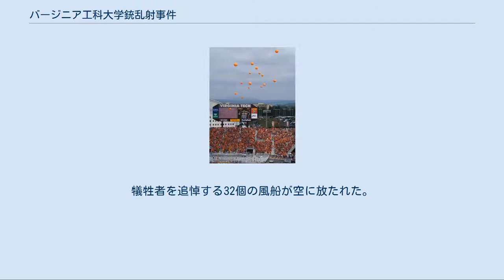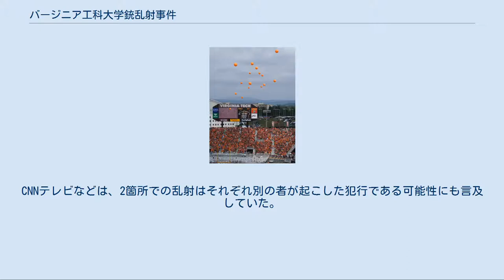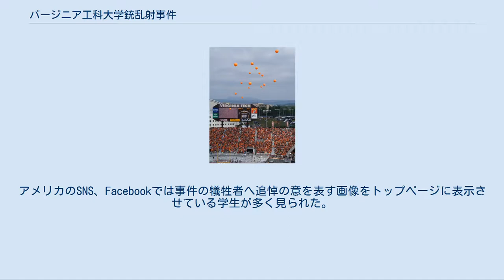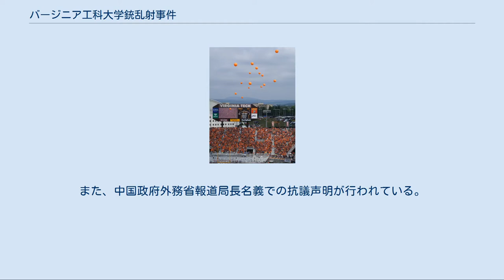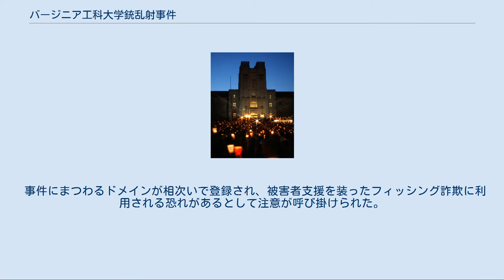バージニア工科大学銃乱射事件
虐殺が行われている間、ホールに避難する生徒（2007年4月16日バージニア工科大学内） バージニア工科大学銃乱射事件（バージニアこうかだいがくじゅうらんしゃじけん）は、アメリカ合衆国バージニア州ブラックスバーグのバージニア工科大学で2007年4月16日（東部標準時）に発生した銃乱射事件。
 アメリカ国内で起きた銃乱射事件としては当時史上最多であった33名（教員5名、容疑者1名を含む学生28名）が死亡。
これは2020年現在でも、史上3番目の犠牲者数である。
また、アメリカの学校での銃乱射事件としては、2020年現在でも史上最悪の犠牲者数となった。
 同大は翌17日記者会見し、容疑者が同大4年に在籍していた当時23歳の在米韓国人で韓国籍の男子学生、チョ・スンヒであったと発表した。
 バージニア工科大学での2007年のカレッジフットボール開幕戦。
犠牲者を追悼する32個の風船が空に放たれた。
 この乱射事件により、教員や学生32人が射殺され、23人が負傷、殺害された者の中には、航空力学の世界的権威で第二次世界大戦のホロコーストより生き延びたリビウ・リブレスク教授もいた。
 現場に居合わせた学生の中には、死んだふりをしたために九死に一生を得た者や、部屋にバリケードを築いて容疑者が部屋に入れないようにして難を逃れた者らがいる。
アメリカで起きた乱射事件の中でも、これまで最悪の死者を出したルビーズ銃乱射事件（1991年、23人死亡）、サン・イシドロ・マクドナルド銃乱射事件（1984年、21人死亡）、テキサスタワー乱射事件（1966年、16人死亡）やコロンバイン高校銃乱射事件（1999年、15人死亡）などを上回り、2016年オーランド銃乱射事件(2016年、50人死亡)が発生するまでの間、史上最悪の銃乱射事件となっていた。
 ブッシュ大統領が緊急声明を出し、翌日には現場を訪れた。
また、来日していたバージニア州のティム・ケイン知事は日本から非常事態宣言を発令し記者会見を行った後に、緊急帰国した。
日本の塩崎恭久官房長官や、イギリスのエリザベス2世女王など、アメリカには世界中から追悼の意が寄せられた。
 事件翌日になり容疑者の身元が判明するが、身元判明前には容疑者は単独犯でアジア系の若い男性である、と報道された。
CNNテレビなどは、2箇所での乱射はそれぞれ別の者が起こした犯行である可能性にも言及していた。
また、事件当日には容疑者が日本人か、或いは中国人ではないか、との報道があり中国政府は同日に北京の外務省で記者会見を開き、情報確認中であると述べた。
4月17日に容疑者が韓国出身であると判明し、韓国の盧武鉉大統領や潘基文国連事務総長が記者会見で事件のことに触れ、哀悼の意を述べた。
 同大学では、2007年4月に入って、工学部の建物に爆弾を仕掛けたとの脅迫電話により学生が避難する騒ぎが2件起きており、当初はこの事件との関連が疑われた。
これ以外に、2006年8月には、治療のために刑務所からブラックスバーグの病院に移送された受刑者が、病院の警備員を銃で殺害して逃走したため、同大学の秋学期の初日の授業がキャンセルされるという事件があった。
 容疑者のチョ・スンヒは、バージニア工科大学4年に在籍していた当時23歳の男子学生であった。
1992年、8歳の時に一家で韓国ソウルからアメリカに移住した在米韓国人で、韓国国籍だがアメリカ永住権（グリーンカード）を所有していた。
家族は、両親と姉の4人家族であった。
 所持していた拳銃2丁（グロック17とワルサーP22）は、自分の身分証を使って購入した7万円相当の拳銃で、容疑者が所持していたバッグから領収書が発見された。
 アメリカのメディアは、チョの高校での知人などの取材を通して、チョが「場面緘黙症」（自分の家では普通にしゃべれるが、学校などの特定の社会的環境ではしゃべれなくなる情緒障害の一種）である可能性を報じた。
学校では常に孤独で食事も一人でとっており、「一匹狼だった」と報告されており、元クラスメイトがブログにて「彼がもし学校に銃を持ってきたらどうするか」をクラスメイトと冗談半分で話した事を書いている。
 授業の課題で出された脚本にてラストに「息子が父親の口に大量に食べ物を詰めて窒息死させる」という内容を書き...